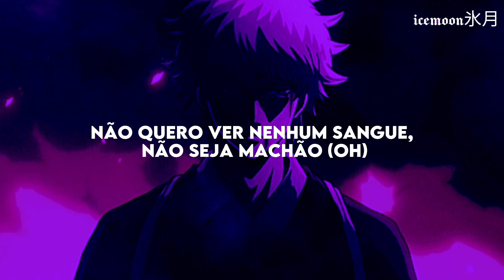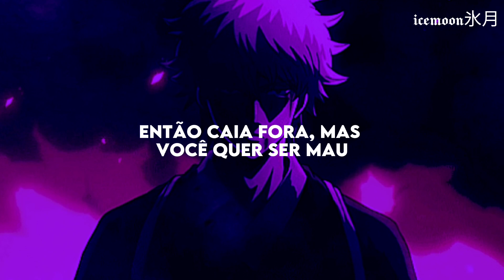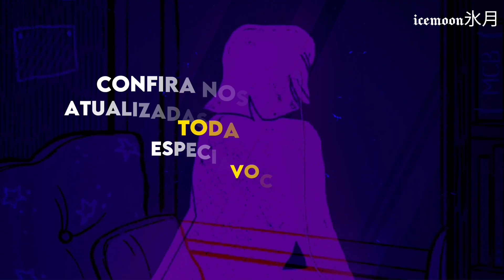é uma FALTA DE RESPEITO passar por essa LENDA e não deixar nem um comentário 🧐 | Beat It (tradução)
፝֯֟⋆⁺˖⸙̭❛◌*̥₊ Mais sobre icemoon氷月 legendas: ፝֯֟⋆⁺˖⸙̭❛◌*̥₊

➤ Lyrics/letra:

They told him: Don't you ever come around here
Don't wanna see your face, you better disappear
The fire's in their eyes
And their words are really clear
So beat it, just beat it

You better run, you better do what you can
Don't wanna see no blood, don't be a macho man (oh)
You wanna be tough, better do what you can
So beat it, but you wanna be bad

Showin' how funky and strong is your fight
Just beat it (beat it) (uh)

They're out to get you
Better leave while you can
Don't wanna be a boy, you wanna be a man
You wanna stay alive? Better do what you can
So beat it, just beat it (oh)

You have to show them that you're really not scared
You're playin' with your life
This ain't no truth or dare (oh)
They'll kick you, then they'll beat you
Then they'll tell you: It's fair

Beat it, beat it, beat it

It doesn't matter who's wrong or right (who's right)

No one wants to be defeated (oh, Lord)

No one wants to be defeated (oh, no)

            (◍•ᴗ•◍)-🍰

   ೃ VOLTE SEMPRE! ೃ